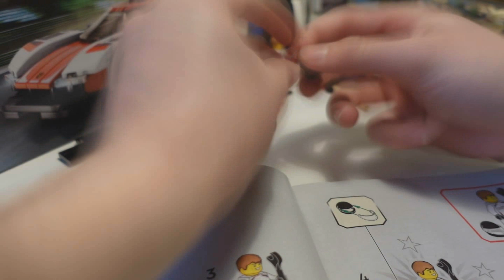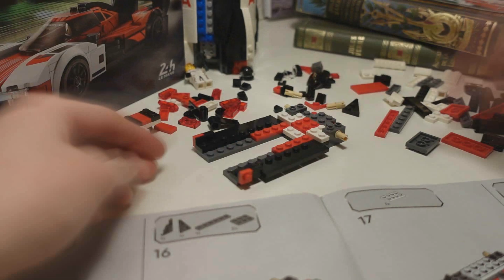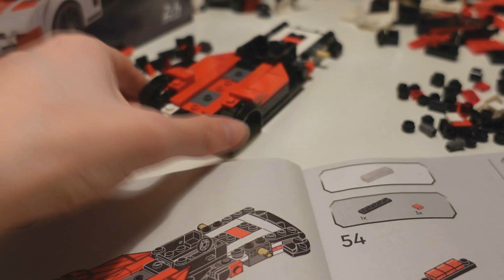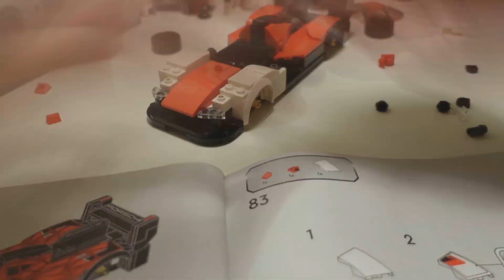La Porsche 963 des 24h du Mans 2023 déjà en LEGO ! (LEGO Speed Champions 76916)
Aujourd'hui on va parler LEGO pour la première fois sur la chaine avec la présentation du nouveau set LEGO Speed Champions 76916 à savoir la Porsche 963 des 24h du Mans 2023 ! Un set à retrouver dès à présent dans le commerce pour 25€.

Remerciement à la concession Porsche Paris Ouest pour son accueil !

🔔 N'oubliez pas d'activer la cloche pour être informé de mes prochaines vidéos.